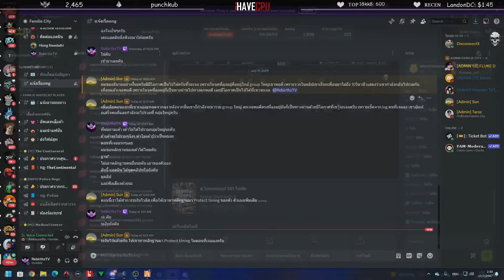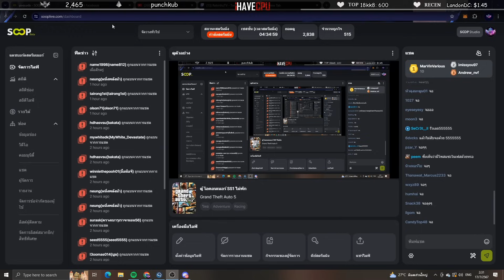ลุงแม็คคุยกับหัวแก๊ง BBC HZ ลุงลั่นมันจะกลายเป็นสงครามใบ เราจะเล่นสตอรี่กันต่อมั้ย